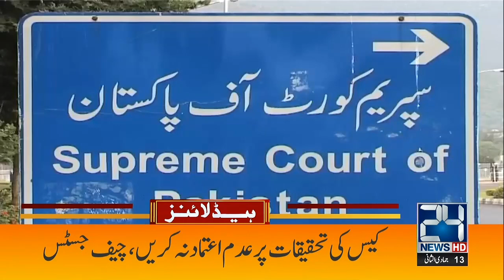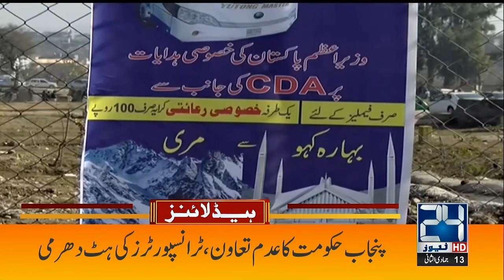How Many Criminal Involved in Wazirabad Incident | 2am News Headlines I 06 Jan 2022 I 24 News HD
24 News HD Is One Of The Leading News Channels Of Pakistan Bringing You The Latest Current Affairs From Pakistan And Around The World.  Live National Assembly ,Senate Session And Current Affairs